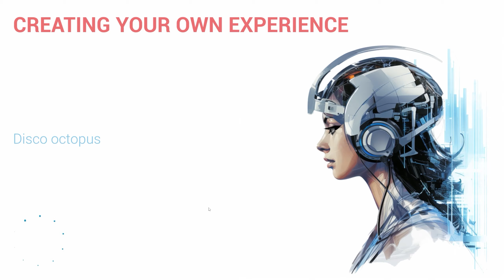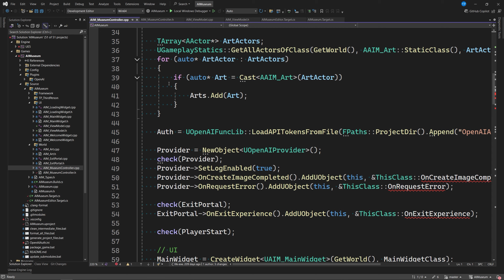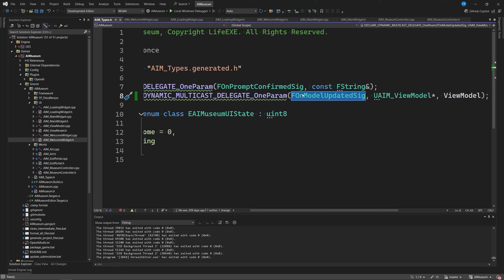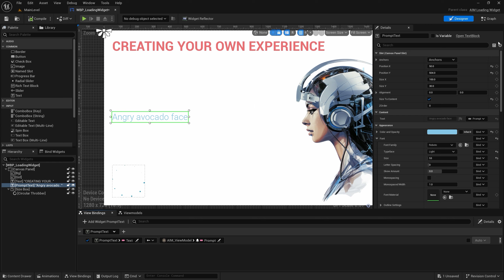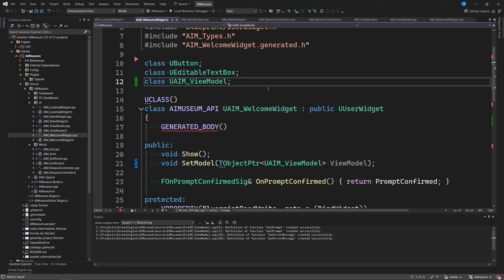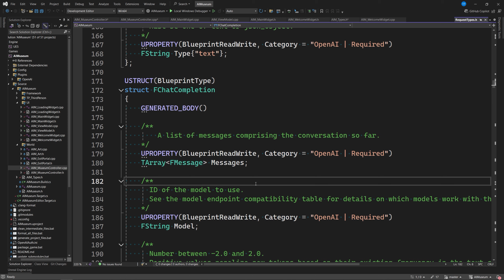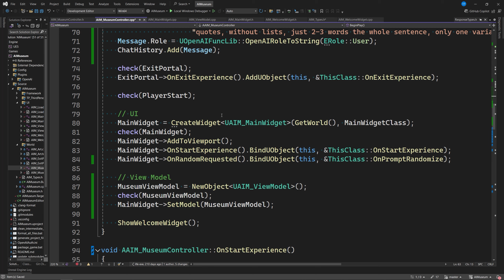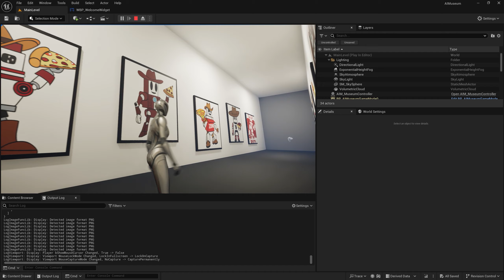03.🤖 OpenAI Museum. UI. MVVM C++. Model-View-ViewModel. Unreal Engine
Мой курс «Unreal Engine — полное руководство по разработке на С++»

0:00:00 - Введение
0:01:17 - MVVM C++
0:32:36 - Генерация промптов